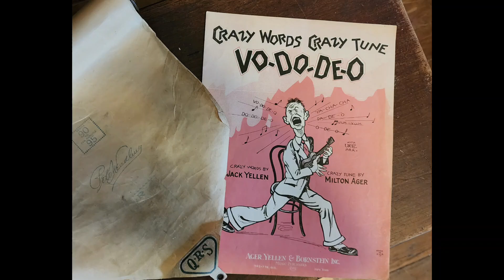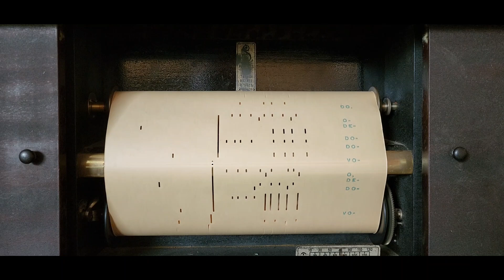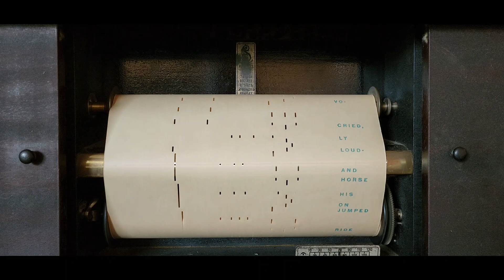Crazy Words, Crazy Tune - QRS 3853 played by Pete Wendling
This roll was a gift from a good friend of mine and fellow roll collector. I can't thank him enough for this one. I've had this song on other labels but never heard the QRS version. I love the lyrics. Songs today don't reference our founding fathers and war heroes like this. I hope you enjoy this one.